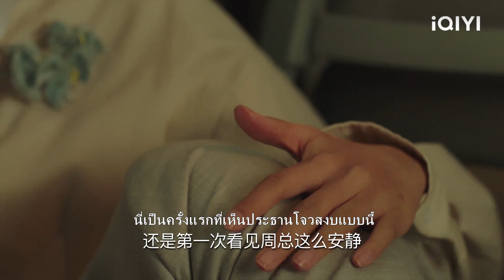ซีอีโอเป็นลมและซินเดอเรลล่ากอดเขาอย่างอ่อนโยนและนอนหลับตลอดทั้งคืน ...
【รักเกินต้าน ประธานจอมหยิ่ง】
QZYDM